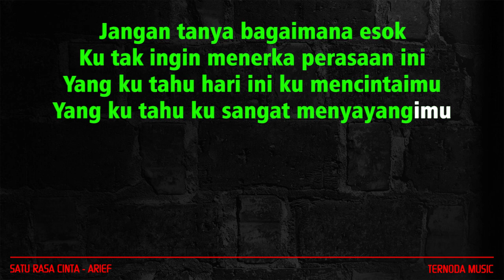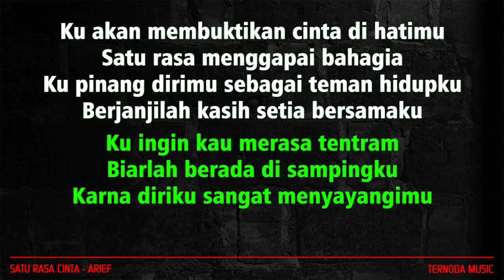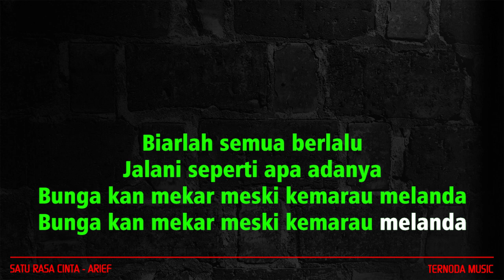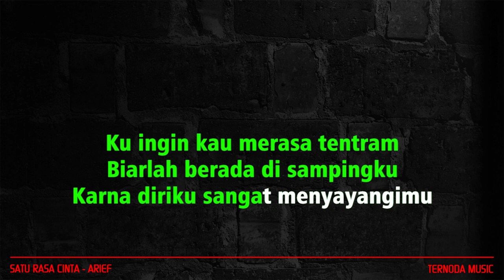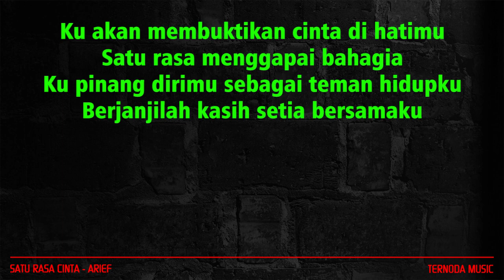Karaoke SATU RASA CINTA - Arief ( Nada Pria )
TERIMAKASIH.

Yang ku tahu hari ini ku mencintaimu
Yang ku tahu ku sangat menyayangimu

Reff

Ku ingin kau merasa tentram
Biarlah berada di sampingku
Karna diriku sangat menyayangimu

Ku pinang dirimu sebagai teman hidupku